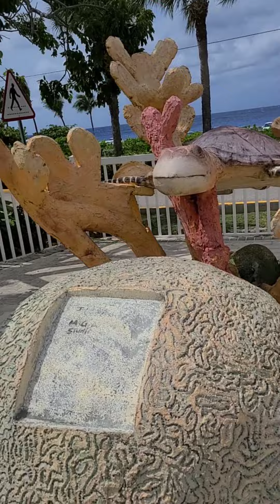Crab market at Heroes Circle will reopen November 23, and guess who is back ?